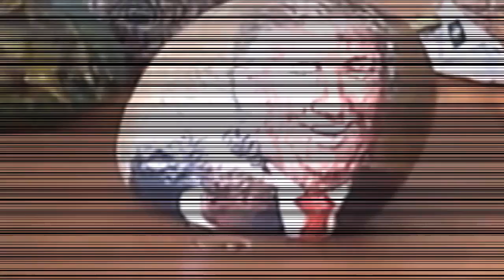Chân dung donald trump Trump trên Sỏi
Nhuận Art